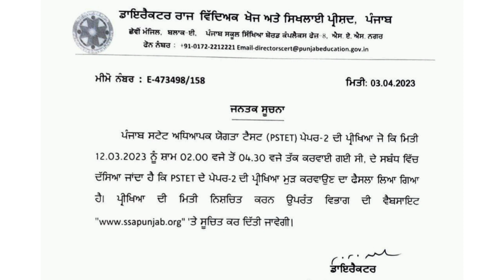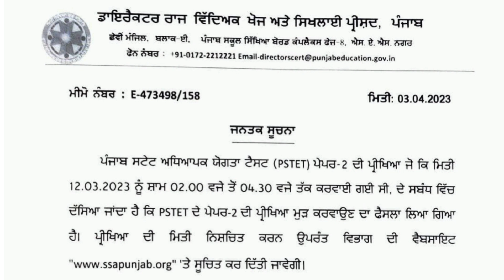PSTET EXAM RECUNDUCT || PSTET NEW UPDATE || PSTET EXAM DATE ||PSTET NEW NOTIFICATION 2023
About this Video: in this video I Will explain information regarding pstet exam 2023.

Pstet paper 2 answer key,Pstet paper 1 answer key

My channel
Digitech Gyan